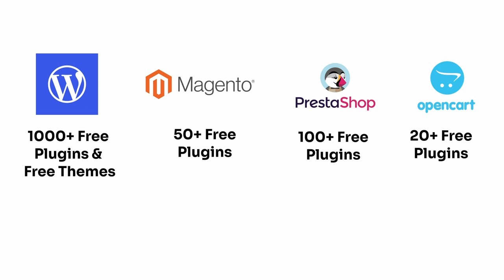Why is WordPress better than other CMS?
Welcome to our latest video, where we explore why WordPress outshines other Content Management Systems (CMS). We'll highlight its user-friendly interface, making it accessible even for beginners. Discover the flexibility offered by countless themes and plugins that allow for extensive customization. We'll delve into its SEO-friendly features and powerful plugins that simplify optimization. Learn about the robust community support, providing unparalleled resources and assistance. Finally, we'll discuss how WordPress scales effortlessly, catering to small blogs and large e-commerce sites alike. Whether you're a developer, business owner, or new to CMS, this video is packed with valuable insights.

🕒 00:00 - Introduction
🕒 01:08 - SEO Friendly
🕒 01:56 - Designing Flexibility
🕒 02:42 - In-built Blog
🕒 04:20 - Social Media Flexibility
🕒 05:36 - E-Commerce Integration

Regards

Manjit Singh